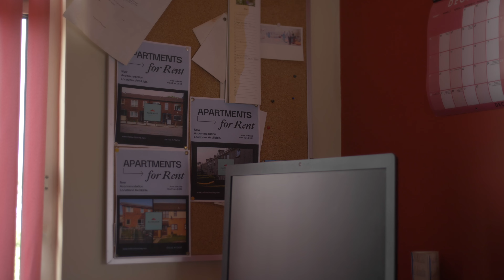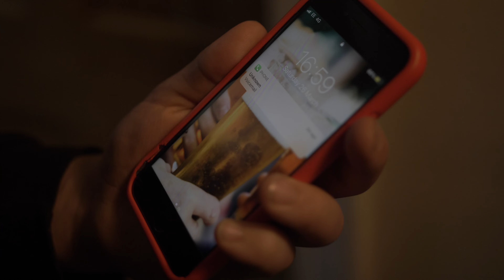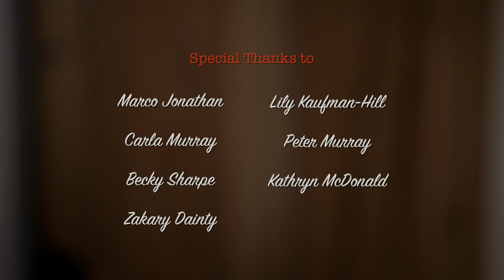Flatmates - A Short Drama/Comedy Film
Flat Mates -  a Comedy/Drama, Shot in Bristol, 2022.
Swearing warning.
Many thanks to everyone Involved!